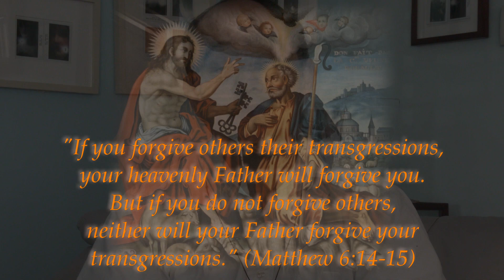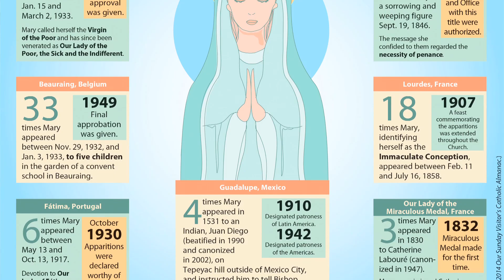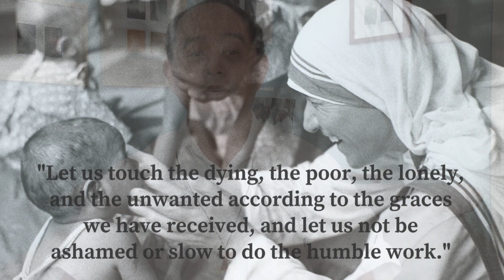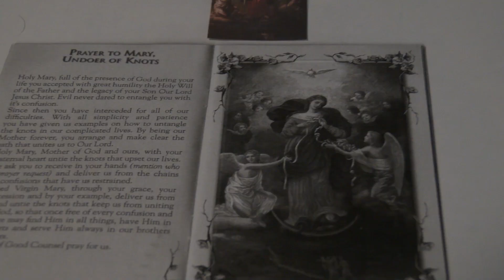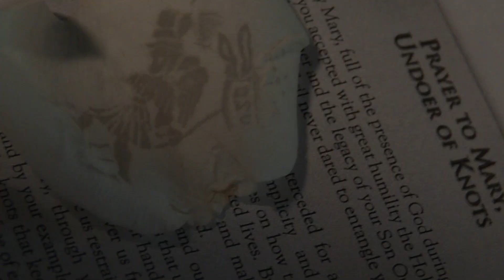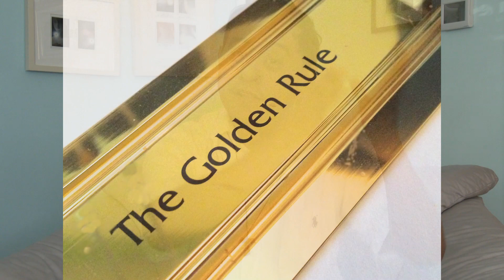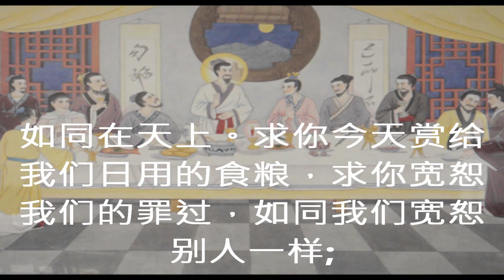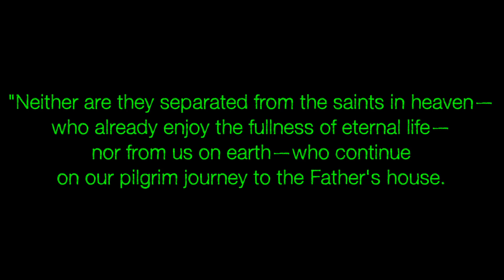An Interview with Brother Carmelo Cortez (2015-11-28)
On November 28, 2015, I had the chance to ask Brother Carmelo some questions and also film the miraculous rose petal images again.  All praise, glory, and honor to God Most High, for giving us such a loving Mother.  Mary, Undoer of Knots, please pray for all those watching this video.